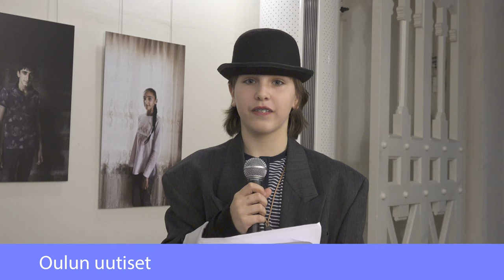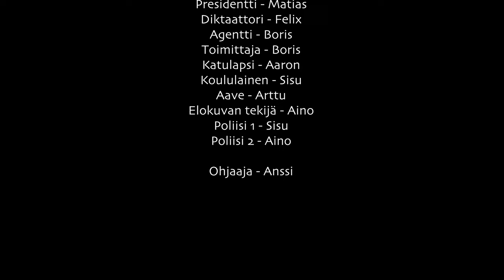Oulun linnan pelastus, Elokuvaklubi Pikseli, Syksy 2019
Syksyllä 2019 elokuvaklubi Pikselissä tehty lyhytelokuva.